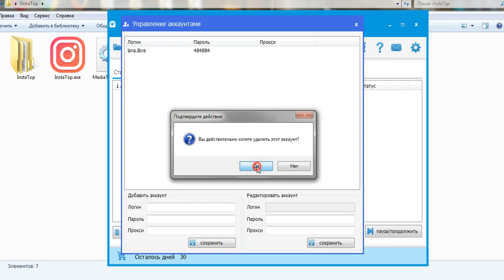Аккаунты. Как удалить аккаунт